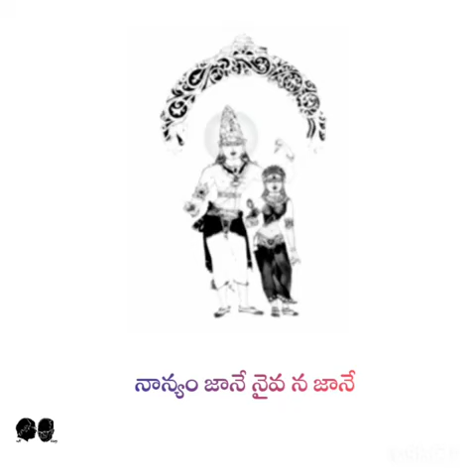August 16, 2022